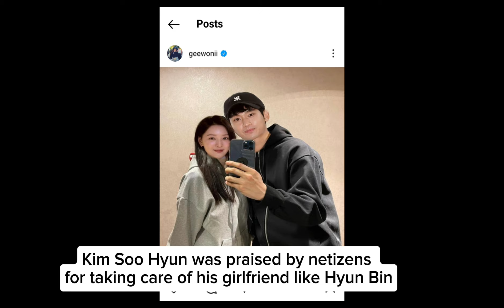IT'S OFFICIAL! KIM SOO HYUN'S AGENCY CONFIRMED THE NEWS! DATING KIM JI WON FOR 2MONTHS